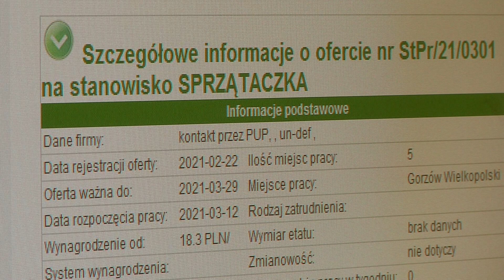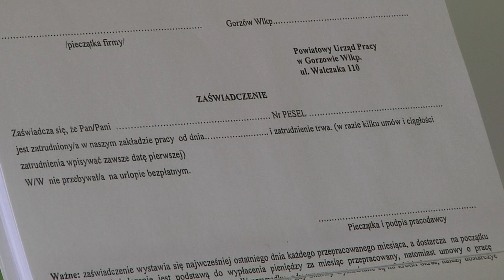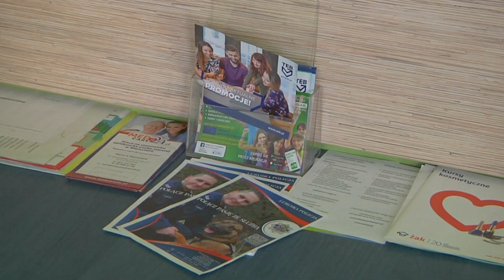Bezrobocie na stabilnym poziomie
Mimo pandemii bezrobocie w Gorzowie i powiecie gorzowskim wzrosło tylko nieznacznie. Jak podaje Powiatowy Urząd Pracy w styczniu zarejestrowanych było jedynie 119 nowych bezrobotnych. W samym mieście 35 osób. Nie jest to duża liczba - zaznacza dyrekcja pośredniaka. Wciąż jest jeszcze sporo ofert pracy w różnych branżach. Ciągle też dostępne są liczne formy wsparcia dla przedsiębiorców.